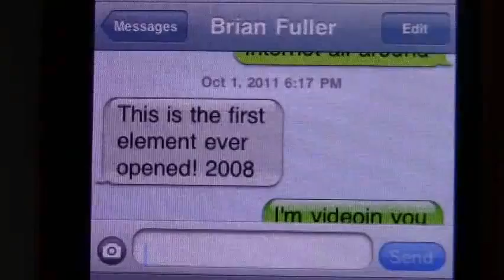DFI Chapter 76: Cooking with gas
On long, busy road trips, eating out gets old. So we decided to go all Rachael Ray and cook up a feast once weekend.